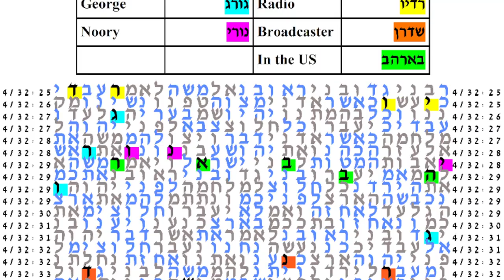Best of WATCHERS Trailer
Releasing before Christmas, The Best of Watchers is a 2 hour and 23 minute DVD with the best and most popular segments from the series.
DIRECTOR:  RICHARD SHAW
WRITTEN AND PRODUCED:  L.A. MARZULLI & RICHARD SHAW